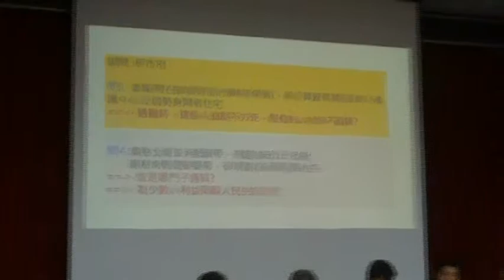樹木不應移來移去 斷層帶應該規劃成防災公園MOV1BA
錄影報導：2017/9/28文化局補辦廣慈樹保說明會 社區居民不放棄公園夢想低度開發訴求